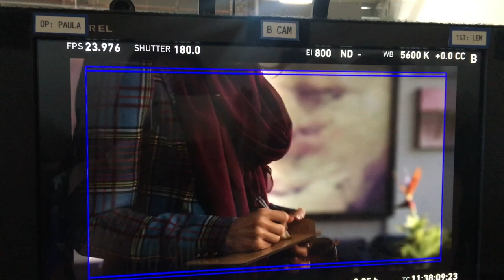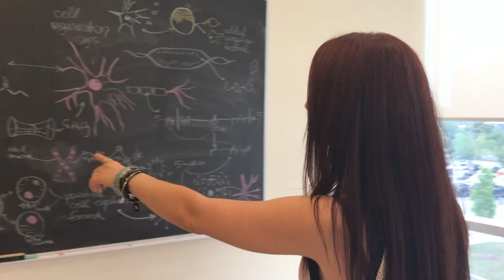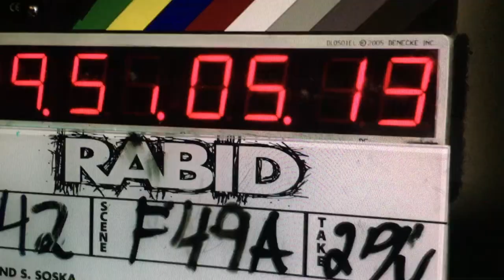WiH11 Soska on Soska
For the 11th annual Women In Horror Massive Blood Drive - the Soska Sisters have cut a behind the scenes mini-making of Rabid documentary over an interview where each twins questions the other on her career and the process of making their latest. Please donate blood - it's in you to give!